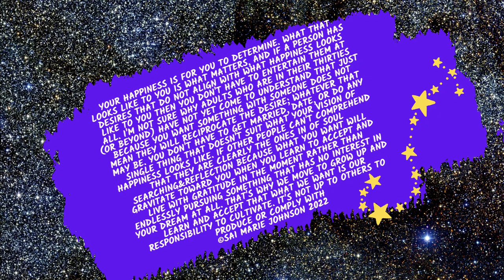Your happiness is for you to determine.